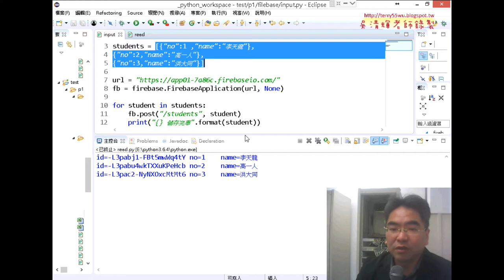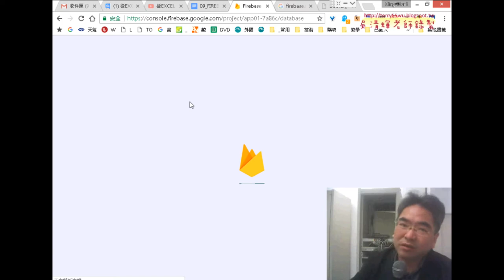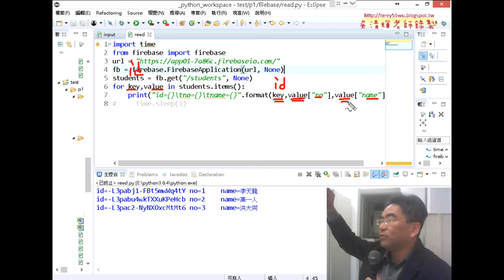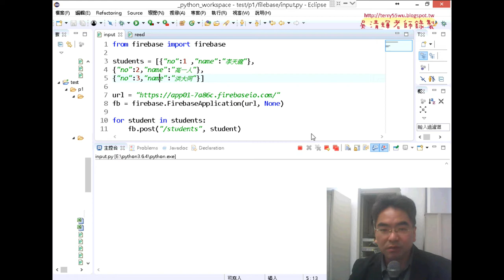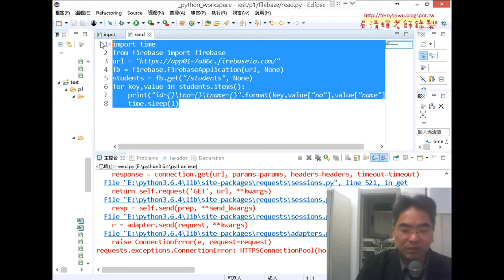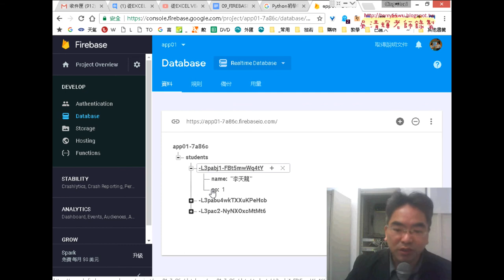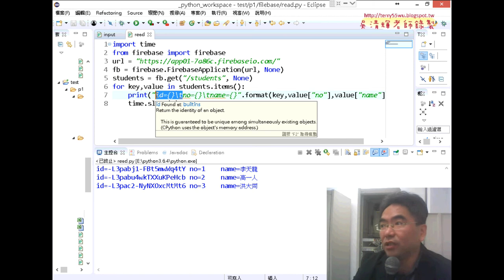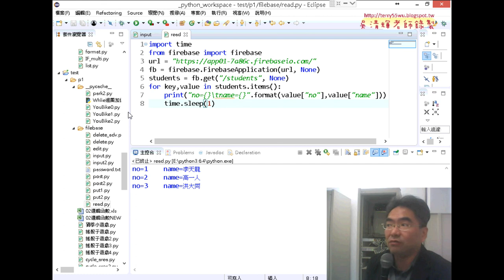04 從FIREBASE讀取資料到PYTHON